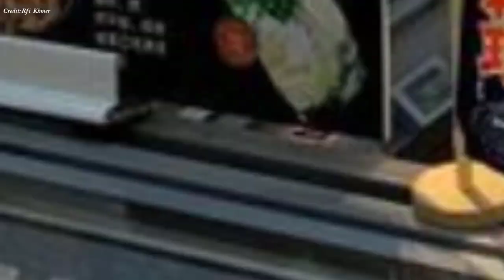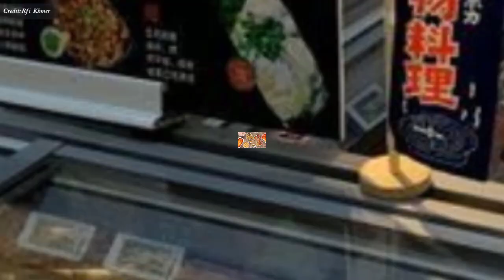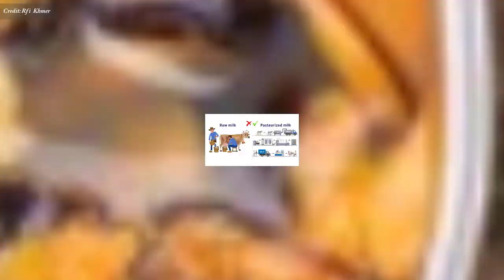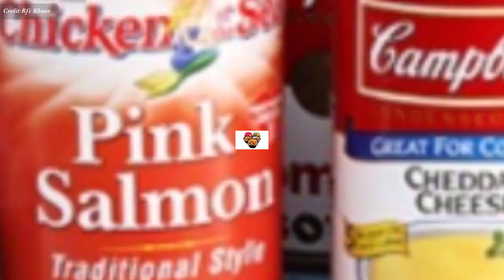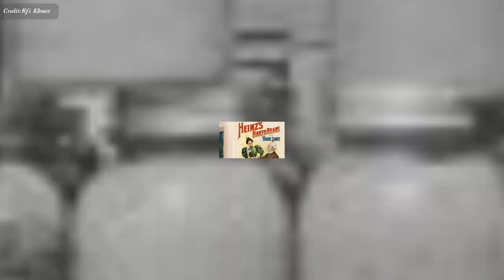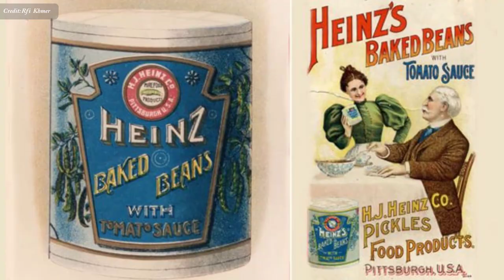អាហារកំប៉ុង និង អាហារកក ល្អដែរឬទេ? , Canned Food and Frozen Food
In this video we want to show you about អាហារកំប៉ុង និង អាហារកក ល្អដែរឬទេ , Canned Food and Frozen Food, SUCCESS REVEAL

នៅ​ថ្ងៃ​នេះ​លោក​វិស្វករ​ផ្នែក​ចំណីអាហារ ហៀប​ គិមហ៊ាង សូម​ជម្រាប​ជូន​លោក​អ្នក​នាង​អំពី​ការ​រក្សា​អាហារ​ក្នុង​កំប៉ុង និង​ប្រការ​គួរ​ចៀសវាងមួយ​ចំនួន។

✮✮✮✮✮ Enjoy!

✡ ABOUT US ✡
.: Why We create SUCCESS REVEAL channel :.
1. To inspire, Motivate, create new entrepreneur
2. Share Business knowledge, Entrepreneurship, Success
3. Free Business Education Online